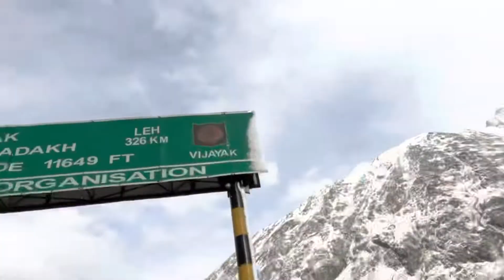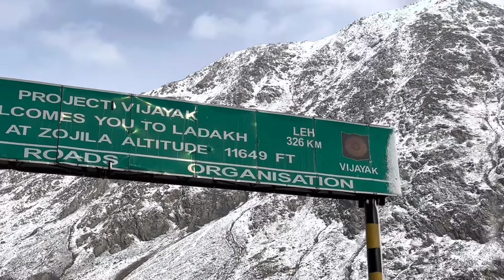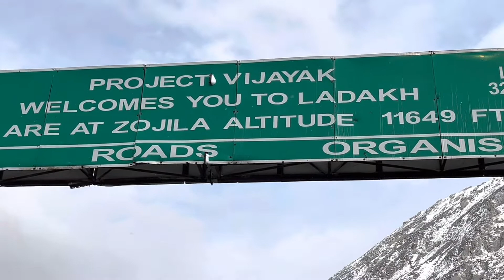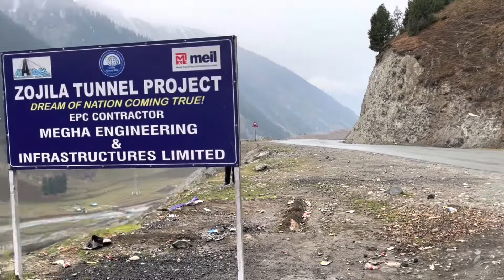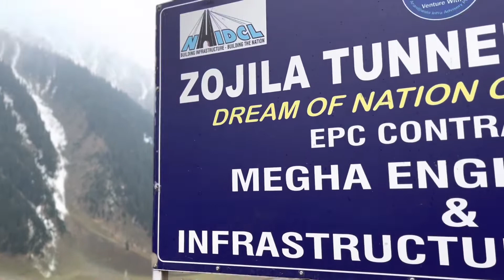Kashmir || Sonamarg || Dal Lake || Srinagar || Pahalgam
Kashmir is a destination where we all would love to visit at least once in a life time , if not more . The valley itself is so enchantingly beautiful that you would always remember these days in your sweetest dreams .
The snow clad mountains of Sonamarg and Pahalgam , the rough yet soothing waters of Sindh and Lidder rivers , the lush green texture of the ferns and petals , the yellow - green - red chinar leaves , the bright coloured shikaras on the beautiful and huge Dal lake are few things which we all are aware of . But , as we know seeing is believing , hence a visit to the “ Paradise on Earth “ is a must .
You can get a glimpse of these in this short video and I hope you would be liking it .

To book Thajwass Glacier hotel at Sonamarg :

Hotel Thajwass Glacier
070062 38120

To book hotel green heights at Pahalgam